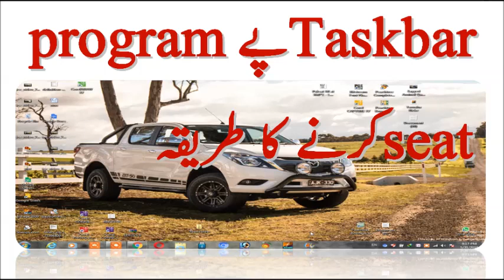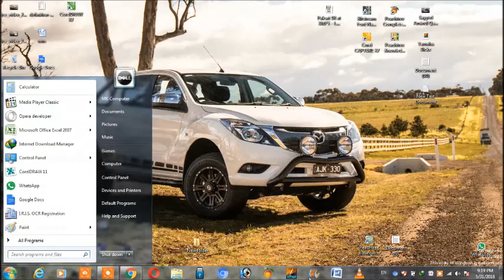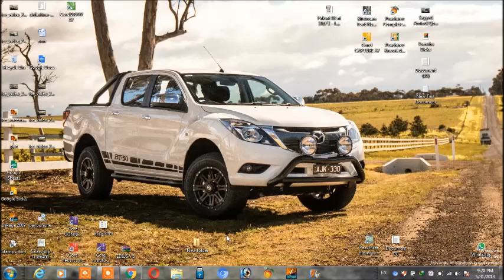How to Set preogram at taskbar